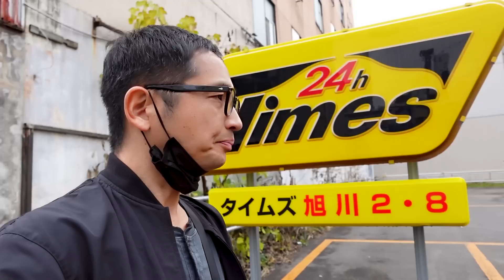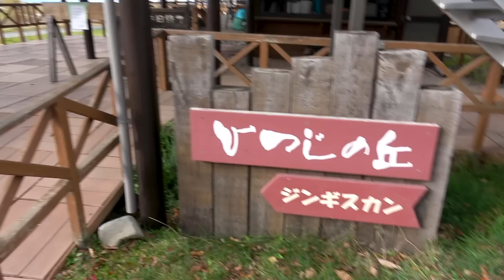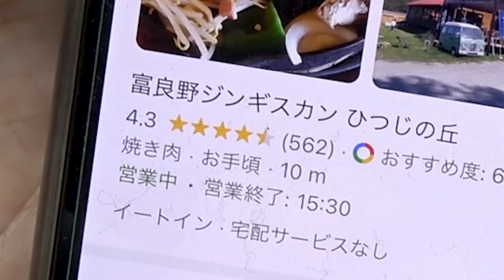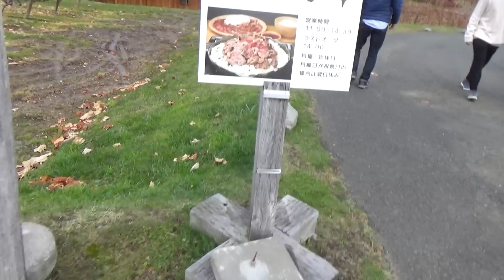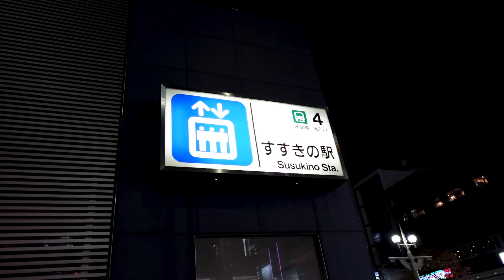【日本縦断クルマバカの旅】頭わるいヤツ食うべからず!? 道北～札幌編【中年男性、レンタカー日本縦断②】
日本の最北端・宗谷岬から沖縄本島までレンタカーを乗り継いで縦断する旅の２日目。グーグルに頼り切った者に天罰がくだりました